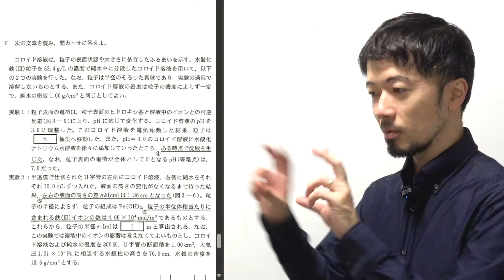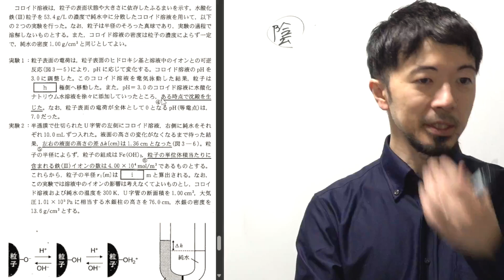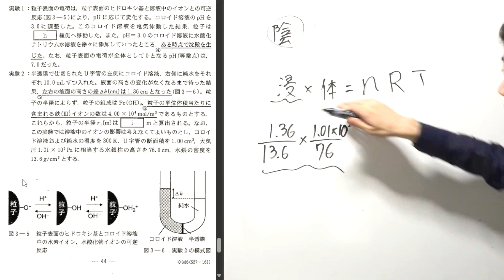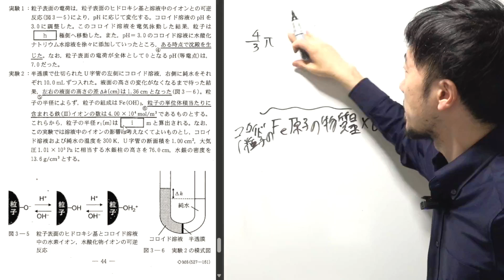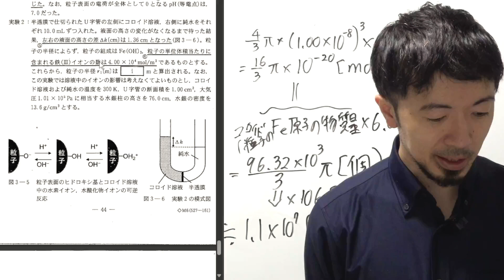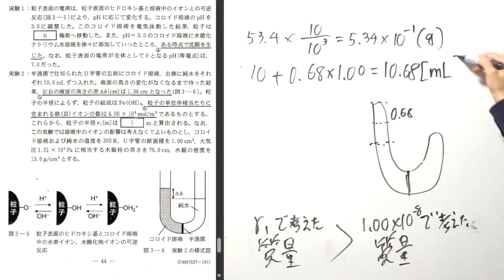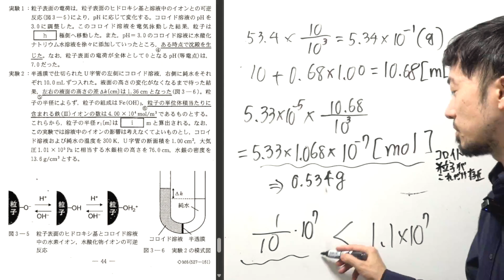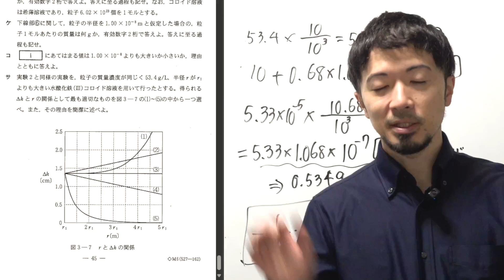東京大学 化学大問３後半 2023年 コロイド 半透膜 浸透圧 東大 (東大合格請負人 時田啓光)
📱友だち追加で全員プレゼントGET🎁

2023年度の東大(東京大学) 化学大問３後半解説です